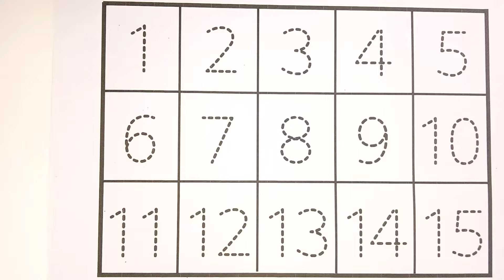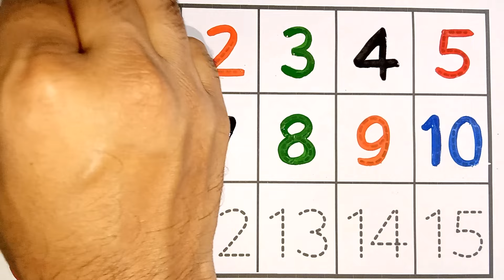1 to 100 counting, 1 to 10, 1 to 20, learn to count, 123 Numbers, alphabet a to z, ABCD - 238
1 to 100 counting, 1 to 10, 1 to 20, learn to count, 123 Numbers, alphabet a to z, ABCD

abc
abcd
Abcdef
123
1234
123456